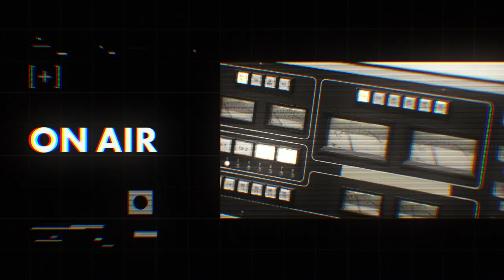【SHISHAMO / 宮崎朝子】クリープハイプ 尾崎世界観との音楽談議 / 宮崎を救った楽曲「陽」 / 尾崎世界観が凄いと思ったライブとは【J-WAVE・WOW MUSIC】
【MUSIC FUN! × J-WAVE / 宮崎朝子(SHISHAMO)】
J-WAVEとコラボしたラジオ番組『WOW MUSIC』の様子をMUSIC FUN!でもお届けします。
今回はクリープハイプ 尾崎世界観さんをお迎えし、SHISHAMO 宮崎朝子さんとの音楽談義を繰り広げます。

0:00 お互いの印象と今までの交流
2:39 初めて購入したCDに対する尾崎の後悔
5:06 二人にとっての歌うことの捉え方
9:15 バンドを始めた学生時代の過ごし方
12:55 かぐや姫や野狐禅、フラワーカンパニーズから受けた影響
16:50 歌詞の書き方とお互いの歌詞への印象
23:14 宮崎を救った楽曲「陽」のエピソード
25:20 新曲「四季」の誕生秘話とレコーディング方法
28:10 タイアップでの楽曲制作に対する二人の考え方
32:34 対バンした際にSHISHAMOがカバーした経緯
38:16 尾崎が凄いと思ったマキシマム ザ ホルモンのライブ
40:00 バンドメンバーとの関係性とこれからのバンド活動への展望

■WOW MUSIC / J-WAVE 81.3FM（土曜24:00-25:00）
毎月1人のクリエイターがMCとなり、すごいと思う音楽を紹介する深夜の音楽座談プログラム。2021年7月のマンスリープレゼンターはSHISHAMO 宮崎朝子さん。

●フラワーカンパニーズ「吐きたくなるほど愛されたい」

Directer： Masaaki Niiyama[GEEK CREATIVE STUDIO]
Producer ：Jun Wakabayashi[FIREBUG inc.] / Yuya Toma[FIREBUG inc.]